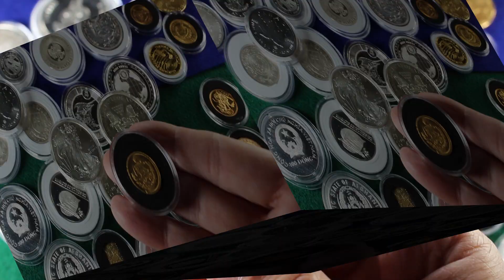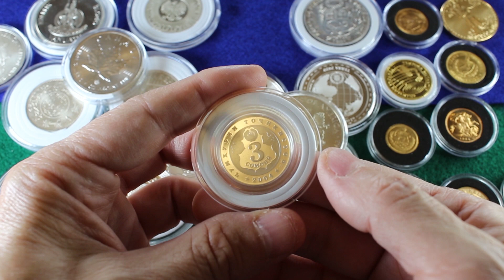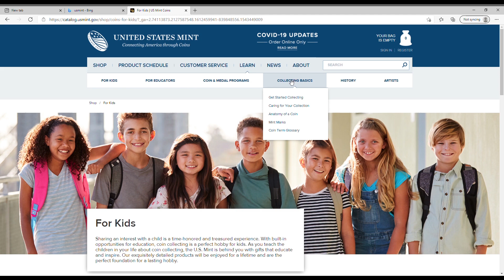Don't Start Stacking UNTIL you see this.. Hints and tips starting to stacking Silver and Gold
In today’s video: This a mostly for a beginner, yet it has tips for everyone. If you want to start stacking these are some things that I do and did.

This channel is for YOU, for your entertainment. With a sincere heart I would like to let you know that I am extremely grateful to all of you. Until next time enjoy life as best you can.
This is informational purposes only

American Gold Buffalo, American Silver Eagle. Silver stacking, Gold Stacking, Coin Collecting, Coin flipping, Gold bullion, Silver bullion. Gold charts, Silver charts.